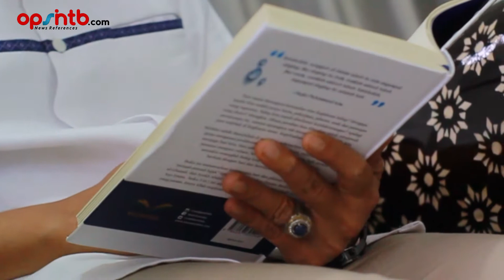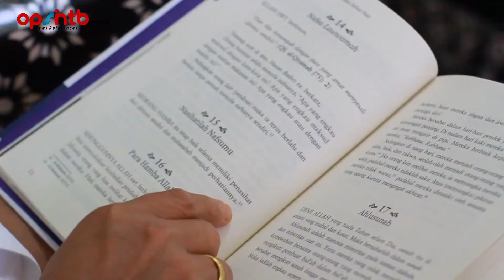Ucapan Idul Adha 1442 H, Sekda Kabupaten Lombok Timur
Berbagi informasi dan berita untuk membangun wawasan Nusantara